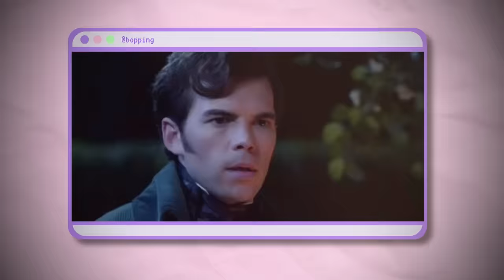What Different Hairstyles Mean In Bridgerton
Bridgerton Season 3 is soon here, and we've been watching only the first and last Episodes of *Bridgerton* to compile the hidden secrets of the hairstyles in Bridgerton.